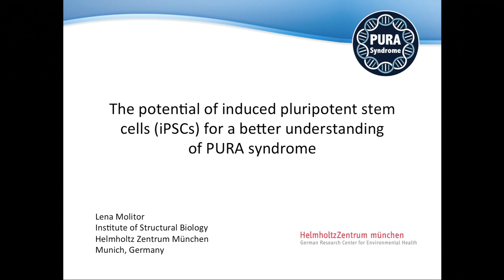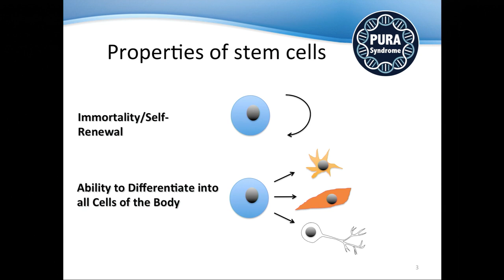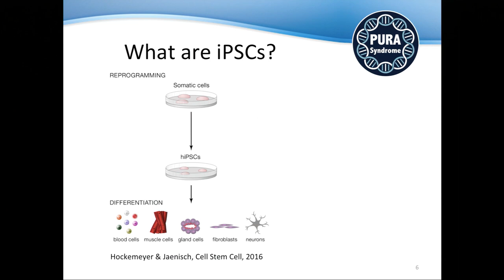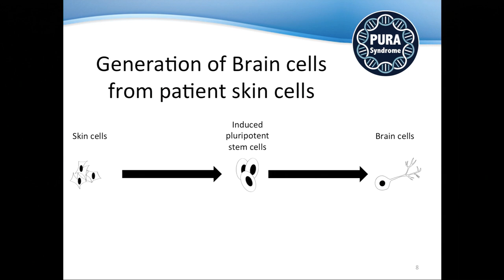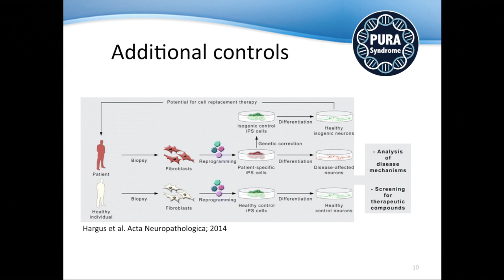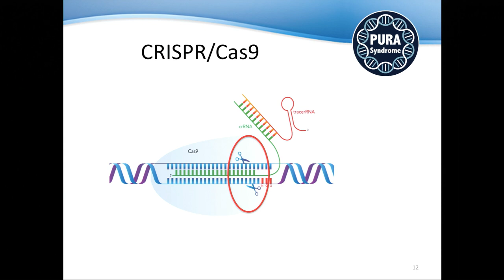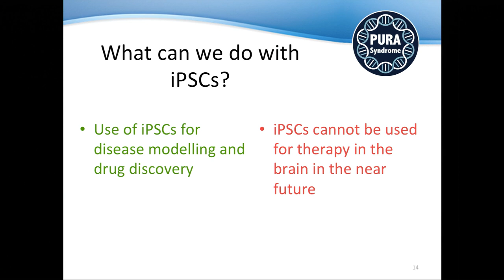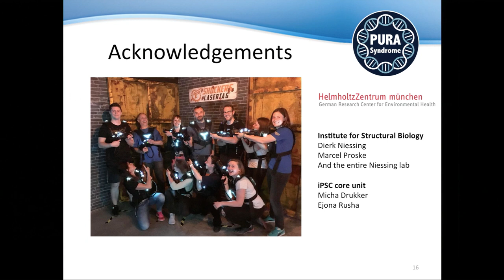Induced pluripotent stem cells (iPSCs) and CRISPR-Cas9 for PURA syndrome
PURA Syndrome Foundation Conference 2018
Lena Molitor PhD
Helmholtz Zentrum Munchen, Germany
PURA Syndrome Global Research Network